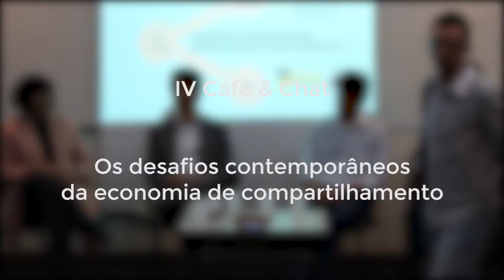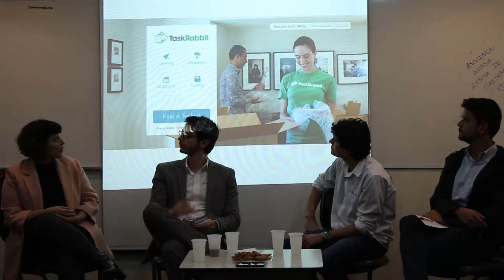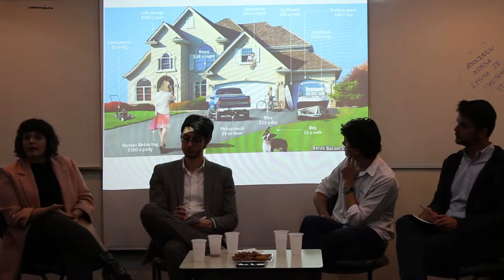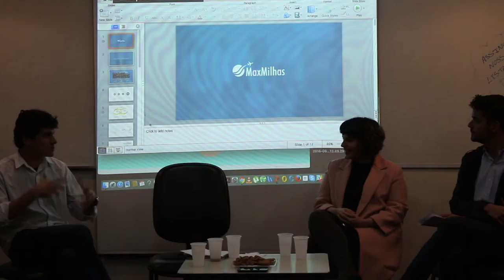IV Café & Chat | Os desafios contemporâneos da economia de compartilhamento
O Café & Chat de junho aconteceu no dia 28 de junho, levando à Faculdade de Direito e Ciências do Estado da UFMG o tema "Desafios contemporâneos da Economia de Compartilhamento".

O uso de aplicativos e serviços nesses novos modelos de compra, venda e troca é algo já presente no cotidiano do mundo conectado. A economia de compartilhamento, no entanto, apresenta uma série de desafios para o Direito.

Com Renata Ávila (Anfitriã Airbnb e GUAJA), Lucas Anjos (IRIS - Instituto de Referência em Internet e Sociedade), Max Oliveira (MaxMilhas) e Pedro Nicoli (Faculdade de Direito da UFMG).